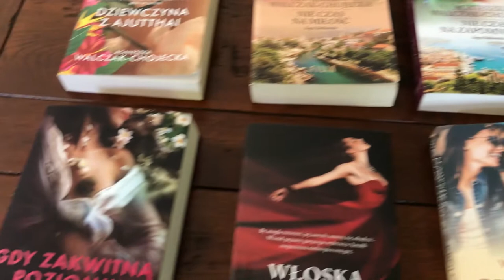FESTIWAL // Agnieszka Walczak-Chojecka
Autorka powieści obyczajowych goszczących na listach bestsellerów i scenarzystka.
Ukończyła Filologię Słowiańską na UW. Tłumaczyła z języka serbskiego, współpracowała z Radiem Belgrad, III programem Polskiego Radia, czasopismami muzycznymi. Przez wiele lat zarządzała marketingiem i komunikacją w dużych korporacjach. Od 2012 roku zajmuje się zawodowo pisaniem. Owocem tego są jej powieści: Saga Bałkańska: ”Nie czas na miłość”, ”Nie czas na zapomnienie” i „Nie czas na pożegnanie”; „Gdy zakwitną poziomki”, „Dziewczyna z Ajutthai”, „Włoska symfonia” (wszystkie Wydawnictwo Filia) oraz „Królowa Gwiazd” i „Naprawdę jaki jesteś” (Edipresse Książki).